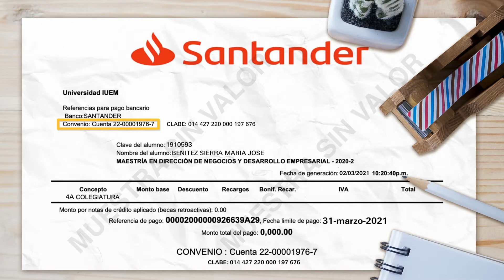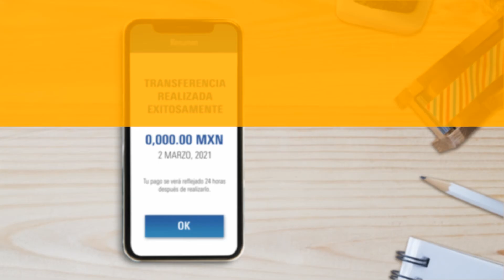¿Cómo realizar el pago de tu colegiatura mediante transferencia bancaria?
Realizar el pago de tu colegiatura mediante una transferencia bancaria desde el banco de tu preferencia es cómodo y sencillo